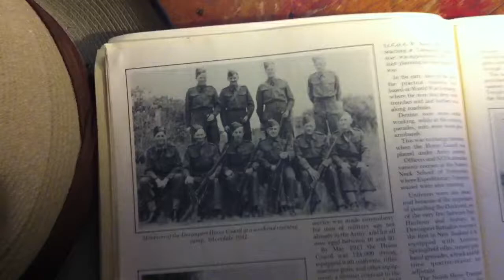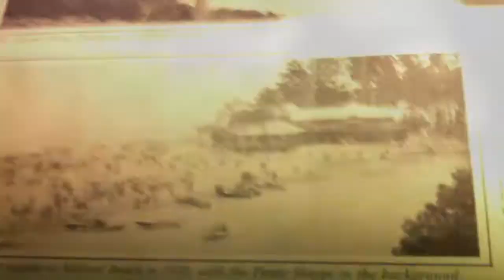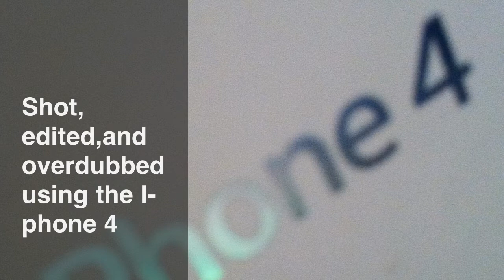The ghosts of Forrest hill case 3: The machine gun surfer from Campbells Bay.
In this, the last episode of this series the team investigate a long reported figure that is said to wander the Campbells Bay Centennial park.

 It has been said it can mess with your mind, even your dreams.
This ones gonna pack your pants punks!